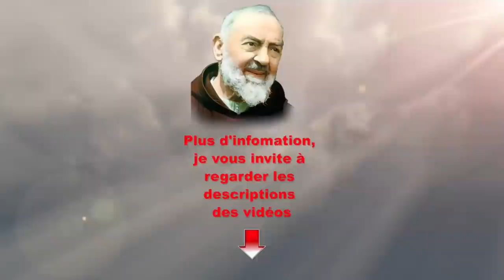3 vocations religieuses sauvées du diable par Padre Pio